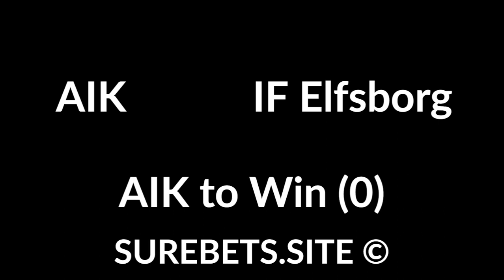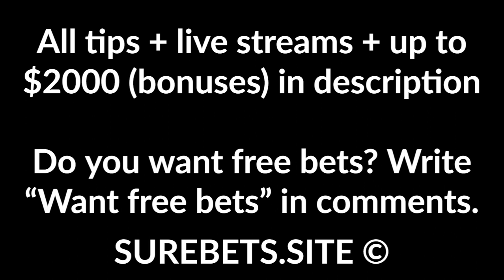Football Betting Tips Today - 06 August 2020 - Europa League, Allsvenskan Predictions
Wolves vs Olympiacos
Wolves to Win

Basel vs Eintracht Frankfurt
Eintracht Frankfurt to Win (0)

Leverkusen vs Rangers
Leverkusen to Win

AIK vs IF Elfsborg
AIK to Win (0)

Sevilla vs Roma
Draw

Adelaide United vs Sydney FC
Adelaide United to Win (0)